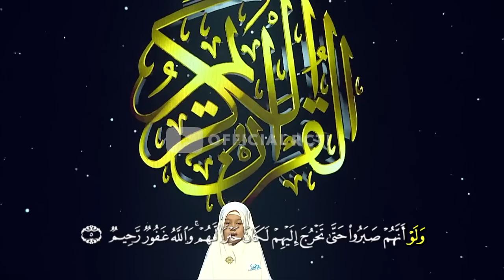Hafiz Indonesia 2023 | BIKIN SENENG SYEKH HUSEIN, PENAMPILAN ASMA SEMAKIN BAGUS